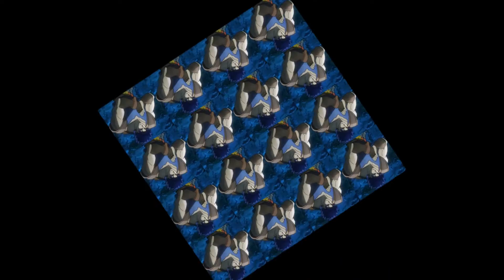open letter to Jonathan Joestar AMV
a great anime babe

i was so inspired by this video i had to make my own